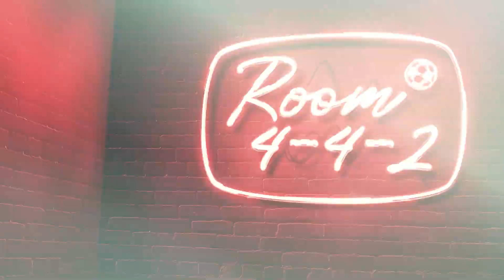Canada smash Honduras 4-1 but Herdman urges that the CANMNT need higher level opponents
Canada are going to the CONCACAF Nations League semifinal against Panama and have already qualified for the Gold Cup. But Coach John Herdman is eager for the Canadians to play against tier 1 sides to help them improve.